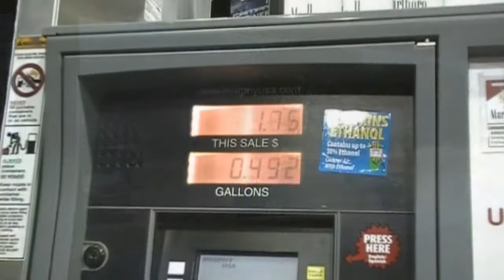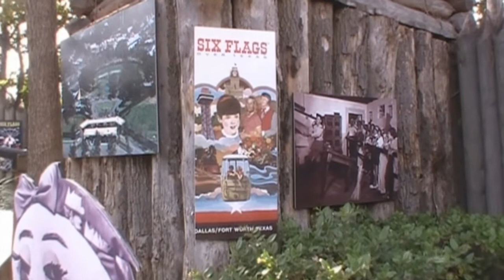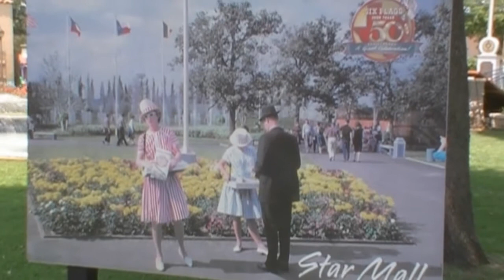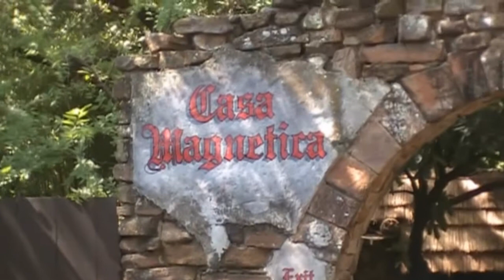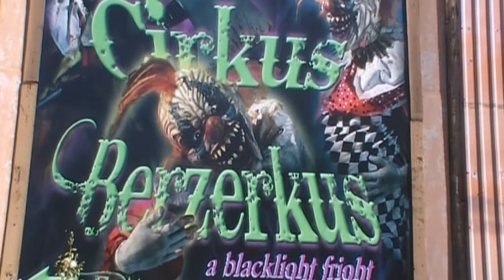BWL RoadTrip: Six Flags Over Texas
50th Anniversary

Six Flags Over Texas was the first Six Flags park.  Owned by a partnership in Arlington, Six Flags is a great park.  And since 2011 was the park's 50th anniversary, I thought it would be fun to take a year-long RoadTrip for Six Flags.

- Flying While Weeping
- The Wire
- Book of the Monkey
- Riding the Banshee [inst]
- Love Letters [inst]
- Crazy From the Message

Thanks again to everyone that made this trip great.